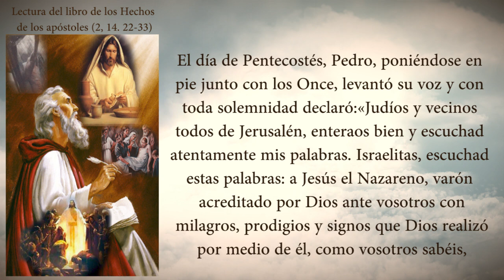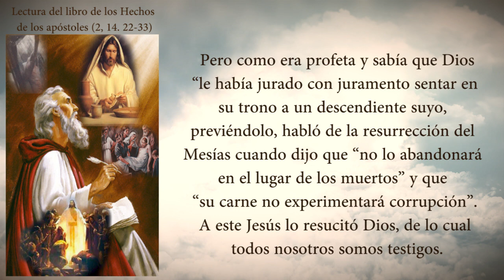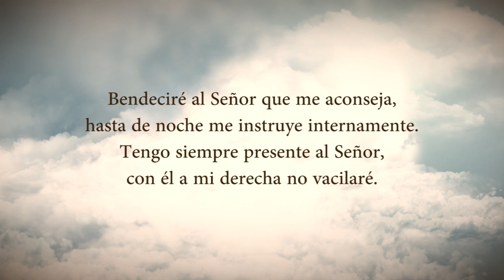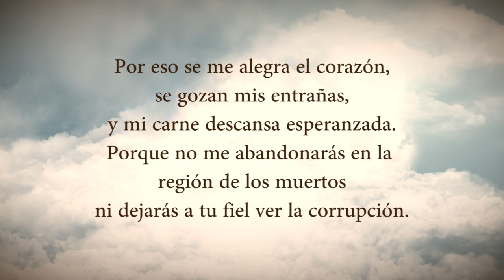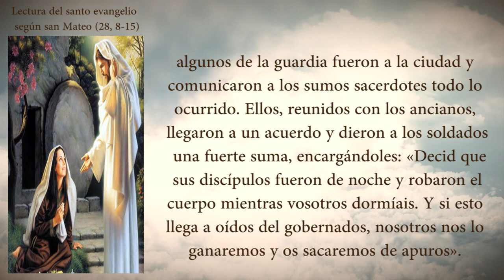EVANGELIO DEL DIA LUNES 05 DE ABRIL PADRE YESID FRANCO